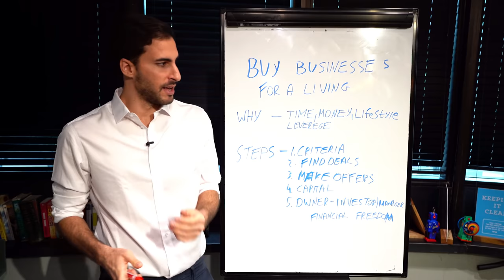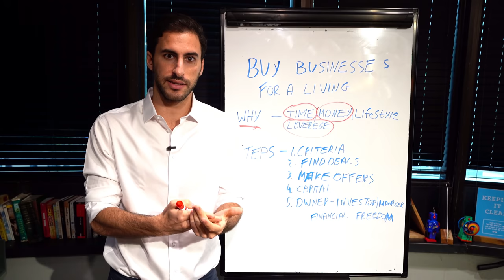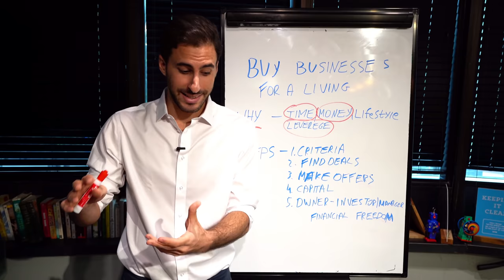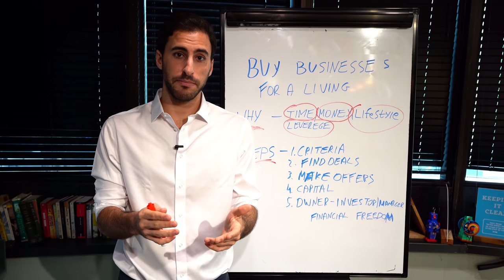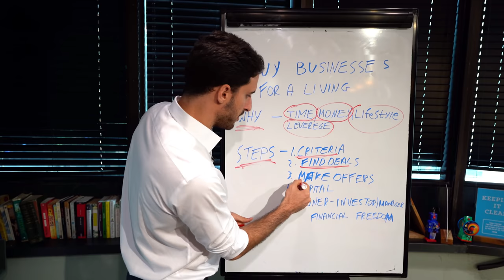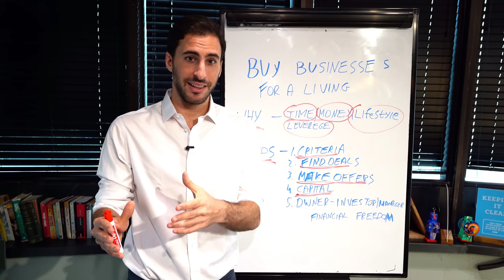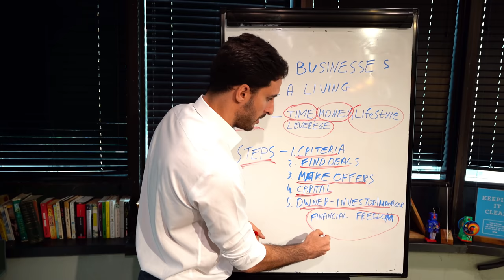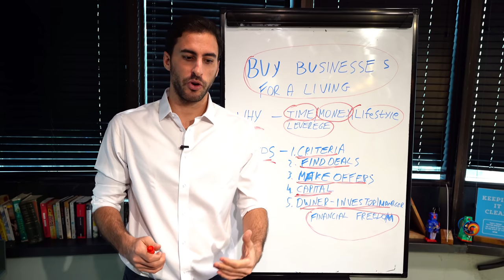How To Buy Businesses with No Money for a living - Is it Possible?